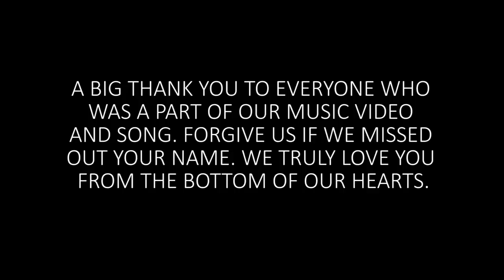NONGLIKLA PIRANGLA (Behind The Scenes)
Here's an exclusive inside-look at how the process of making NONGLIKLA PIRANGLA went about. We hope it brings a smile to your face. :)